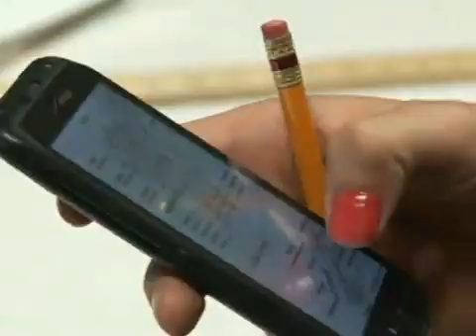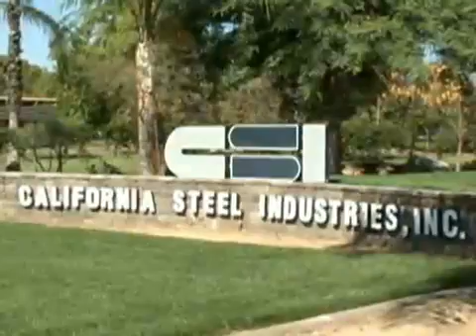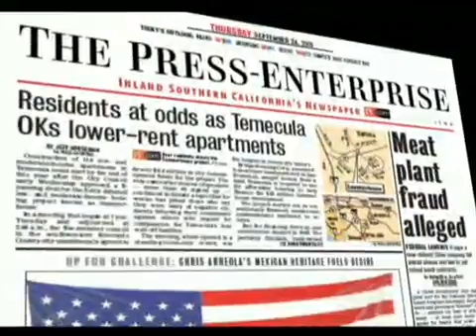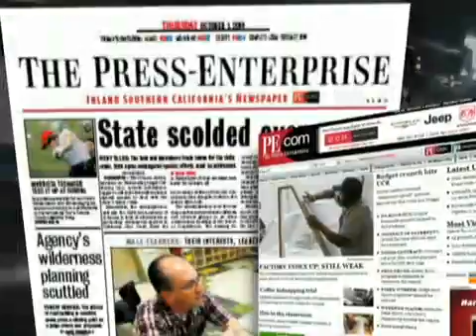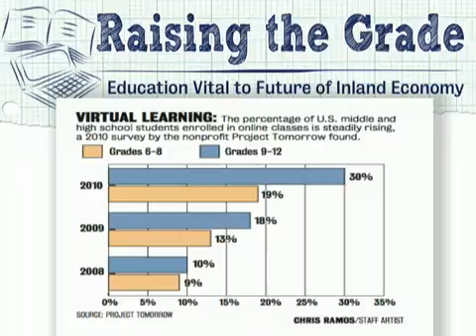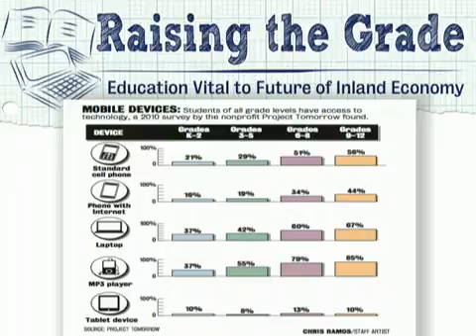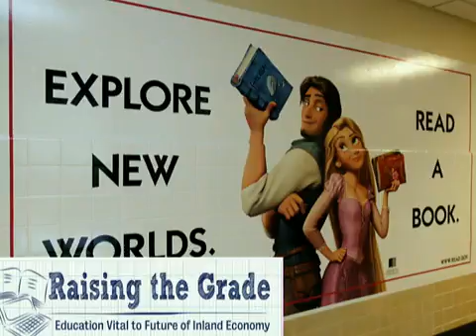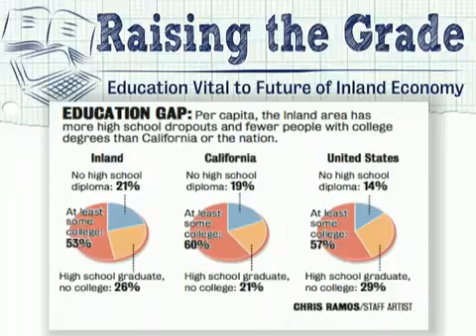EDUCATION: Round table discusses future